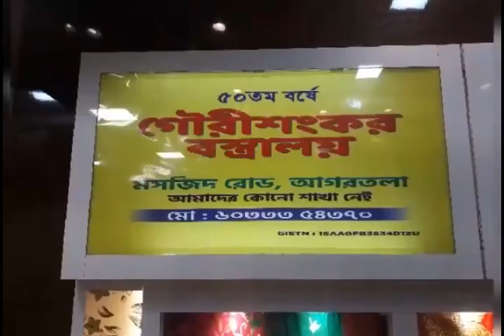হরিগঙ্গা বসাক রোড কামান চৌমুনী এলাকায় শরিফ শো রুমে শর্ট সার্কিটে ভয়াবহ অগ্নিকাণ্ড ঘটে।